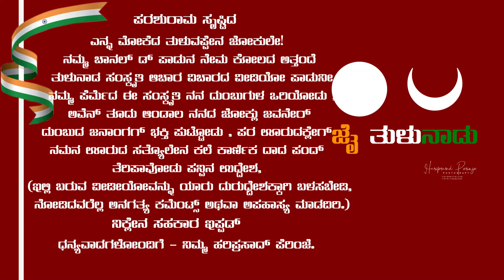ಕುಪ್ಪೇಟ್ಟುದ ಕಲ್ಲುರ್ಟಿ-ಮಂತ್ರದೇವತೆ ನೇಮ ನಟ್ಟಿಲ್.